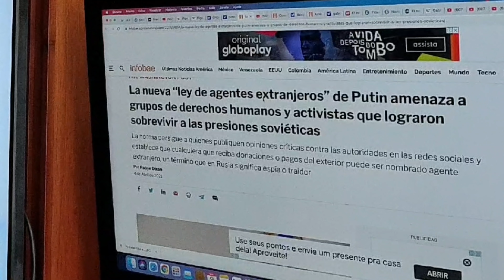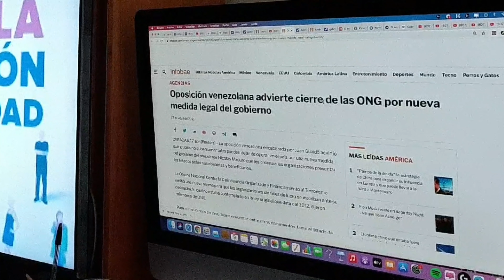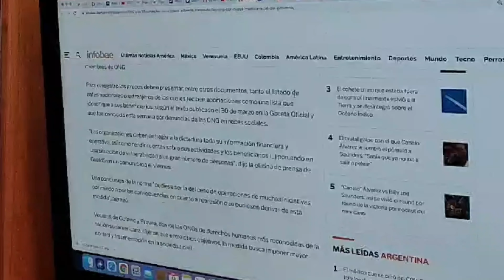Rússia, Venezuela e México decidem enfrentar ONGs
Os presidentes Vladimir Putin, Nicolás Maduro e López Obrador, adotaram recentemente, medidas restritivas para enfrentar as campanhas de desestabilização democrática no interior de seus próprios países. Os agentes visados são organizações, como as ONGs, que seriam financiadas por governos e fundações de estudos políticos controlados por empresas transnacionais.